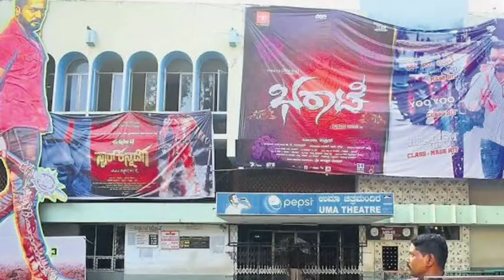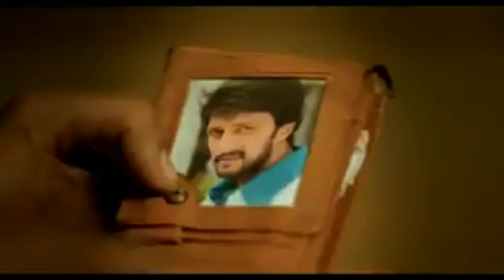Kannada 2021 Cinemas Re Release News | Kannada Movies | ಮಸ್ತ್ Cinemas 2021 | Cinema Kadar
Hai Hello Everyone